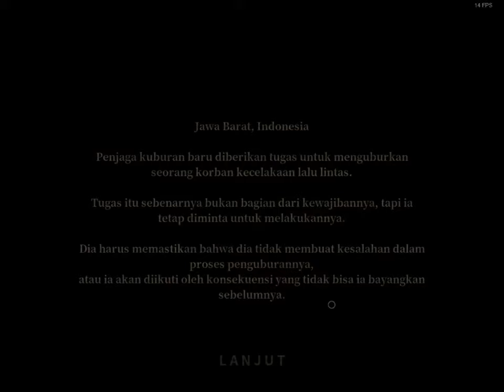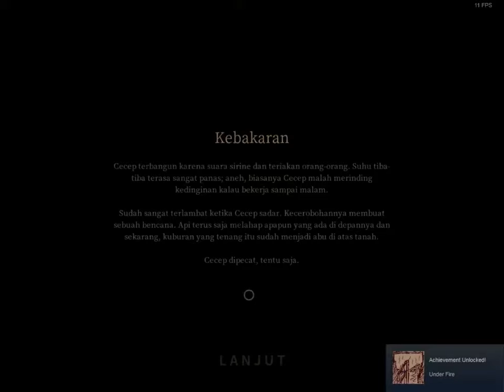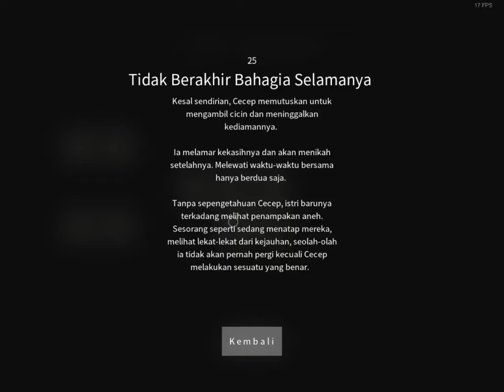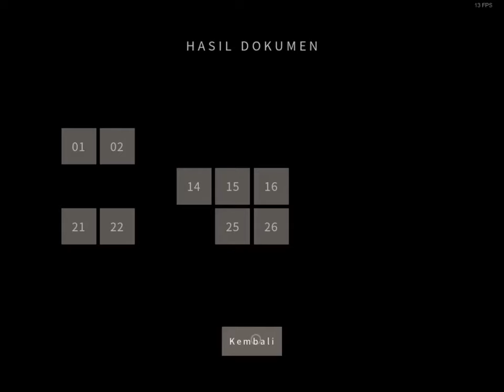Rumah Cecep Kebakaran Pamali Pocong Part 7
Description :
cecep bakar rumah guys, dan dia ketangkap basah sama kepalak desa hahahahahaha

Jadwal Upload Video Setiap Hari :
1 Hari Video MTASA Roleplay
1 Hari Video GTA V Online Mission
1 Hari Video GTA V Freemode
1 Hari Video Roblox